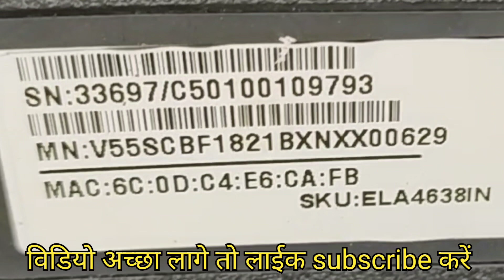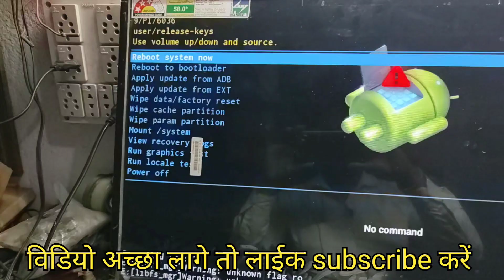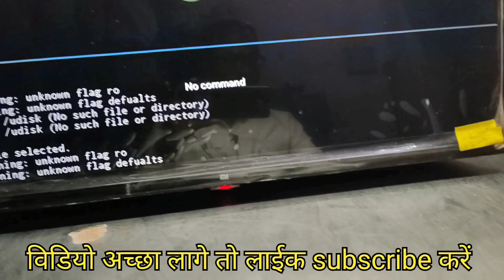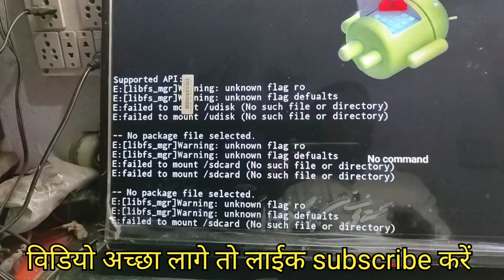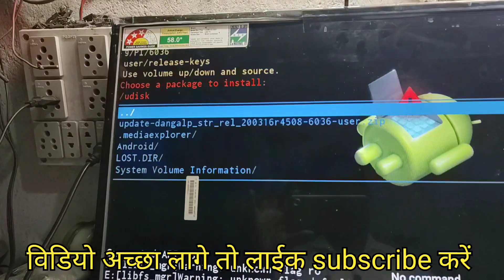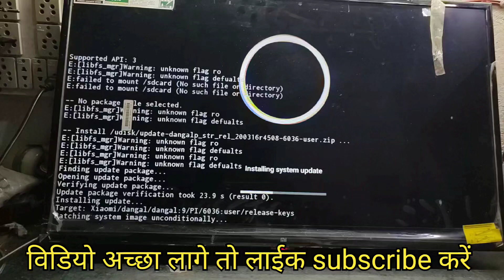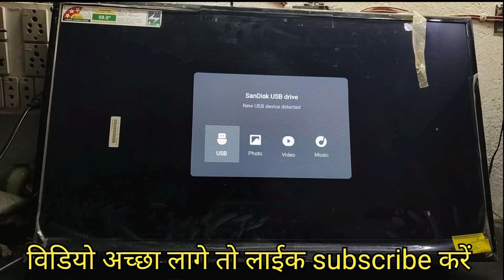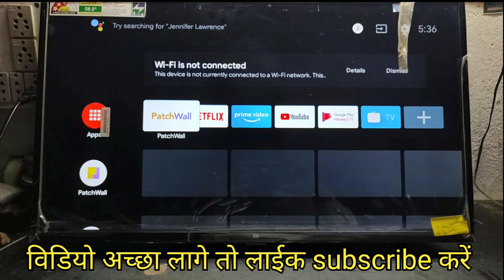How To Hard Reset mi Smart TV |Factory Reset of Android TV USB Software Update mi tv Stuck solution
problem video links..
How To Fix Black Spots On TV Screen//Black Dast On LED TV Screen//Hot Black Spots on TV Screen
How Do | Fix The Vertical Lines On My Sony LED TV?//How Do  Fix The Lines On My Sony TV

Sony 22 Inch LCD TV 6 Times Blinking Problem//How do I fix my Sony TV with 6blinks?

your Querie

Mi TV Recovery Mode
How to reset Mi TV 32 inch
Mi TV Software problem
Mi TV restarting again and again
How to install software in Mi TV
Mi TV 4A Android Update
Mi TV factory reset without remote
How to reset Mi TV without display
Mi TV Factory reset with remote
Mi TV restart problem
How to hard reset Mi TV 4A
How do I reset my MI TV tofactory settings?
How dol put my MI TV intorecovery mode?
How do l update my MI TVfirmware?
How dol reset my MI Android TV
stick?
mi
led tv
mi led tv
 logo hang
problem
stuck Problem
 factory reset
android tv reset
how to open factory reset in mi tv
mi tv power on problem
mi tv hard reset
tv red light problem
android tv problem
android box
mi tv ko factory reset kaise kare
 ftware u
How to Fix Android TV stuck
updates on Android TV
Mi TV Stick stuck on logo
Mi TV Stick restarting again and again
How To Solve boot loop issued
in Your Smart Tv
mi tv restarting again and
mi tv stick restarting again
and again
mi tv factory reset without
remote
mi ty hard reset
mi tv auto shutdown
problem
 mi tv hanging problem
mi tv restart problem mi tv
booting problem mi tv stuck
on logo redmi tv software
update
mi tv stick restart problem
mi 32 inch led tv restart
problem
mi fire tv stick restart problem N
mi tv automatic restart
problem
mi led tv restart problem
mi tv black screen issue
mi tv display line problem
mi tv display problem
mi tv screen blinking problem
mi ty 4x hard reset
mi tv auto power on off
mi tv remote app for android
mi tv hang problem
mi tv not connected problem
mi tv remote not working tamil
mi tv home mode password
forgot
mi tv software update problem
mi tv remote not working
Mi TV Stick overheating
Mi TV Stick not detected
Mi TV serial number check
Mi TV Stick repai
mi tv restarting again andagain without remote
mi stick restarting again andagain
tv mein on off on off logohanging problem 2024
Mi TV Customer care
AndroidTV reboot loop
mi tv stick hard resetwithout remote
mi tv stick repair
how to hard rest mi tv
 mi tv ko hard reset kaise kar
 mi tv stuck on mi solution
 Android tv hard reset
 Android tv factory reset option
service mode of mi tv
mi tv problem fix
 mi tv repair
 smart tv hard reset
how to hard rest Android tv
Android tv
set up Android tv at home
Android tv problem
 Recovery Mode
 Hard reset tv
 How to factory reset Android TV
 how to factory reset google tv
how to factory reset smart tv
USB software Update
USB software Update mi led tv

Namskar dosto...

AAP Mere YouTube Channel Ko join Kijiye Uske bad  mail Kijiye Main software aapko Mail karunga